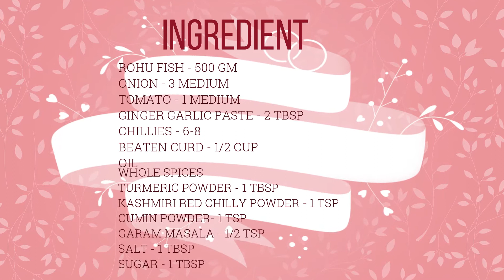BENGALI TRADITIONAL ROHU FISH CURRY ( RUI MACHER KALIA ) AT HOME WITH ENGLISH SUBTITLES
HELLO GUYS !
TODAY I AM GOING TO SHARE THE RECIPE OF ROHU FISH CURRY ( RUI MACHER KALIA )
IT IS VERY SIMPLE AND EASY AND TASTES DELICIOUS
DO GIVE THIS A TRY